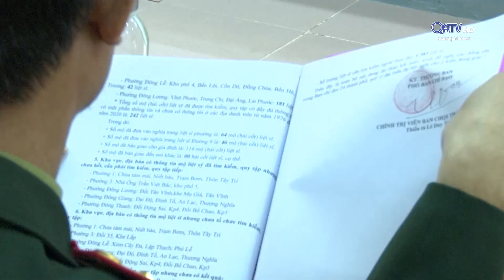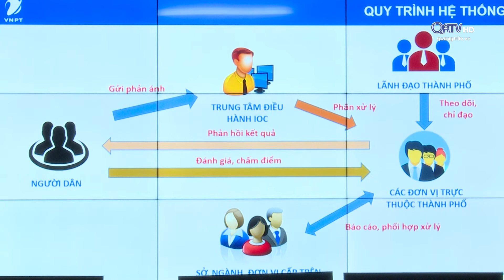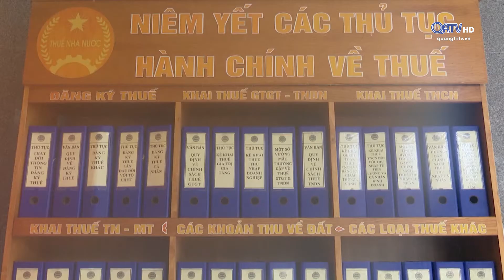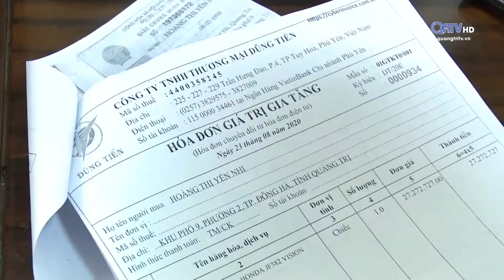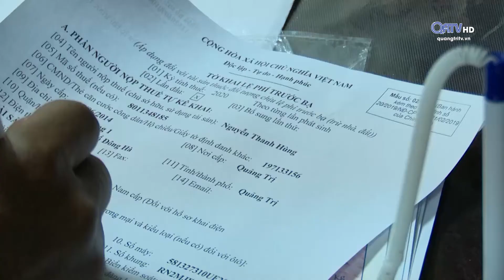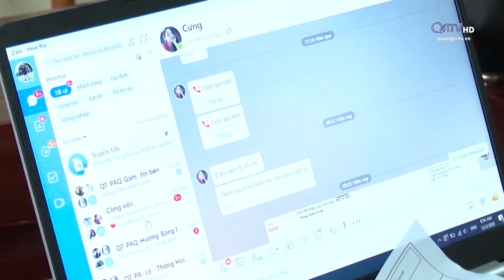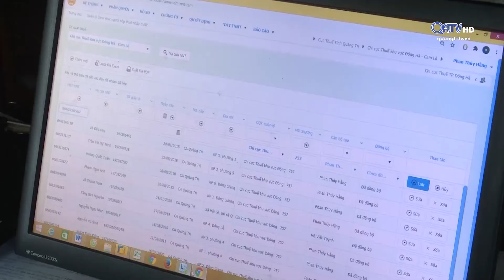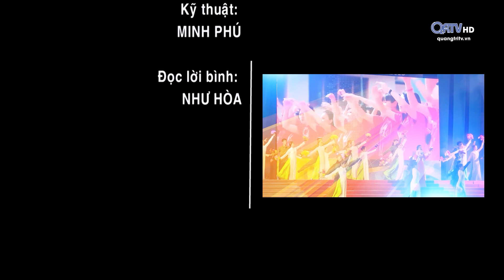[CM] Đông Hà thành phố hôm nay (16.12.2020) | Truyền Hình Quảng Trị